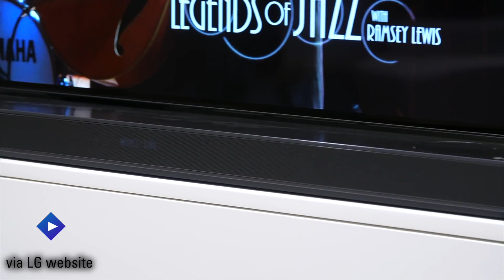// Mega Man 11 & iPhone Skittle Madness // (Unboxed Daily)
Checking out new LG sound bars, the new Mega Man game for Nintendo Switch, (possibly) the best smartwatch of 2018, and the ultimate showdown between an iPhone X and Skittles!

See the latest coverage of tech news, unboxing videos, product reviews and more